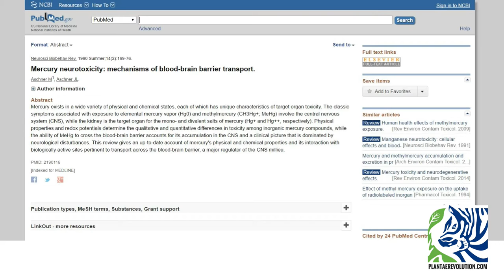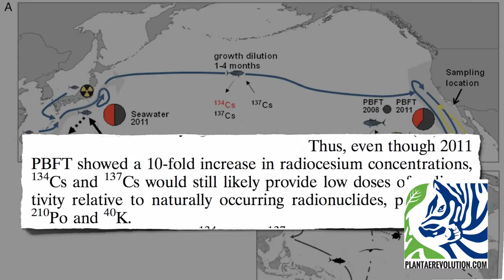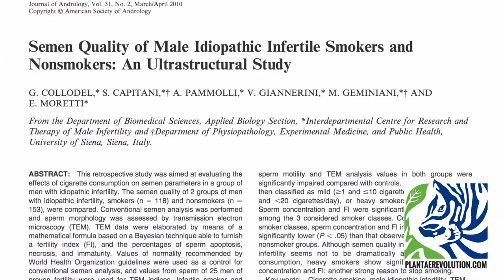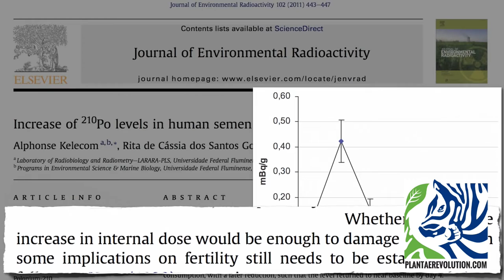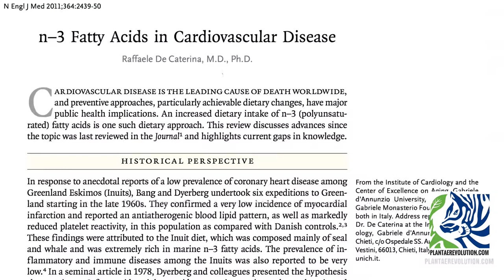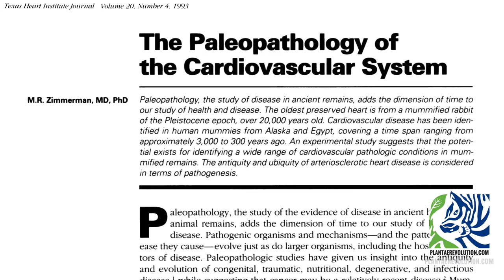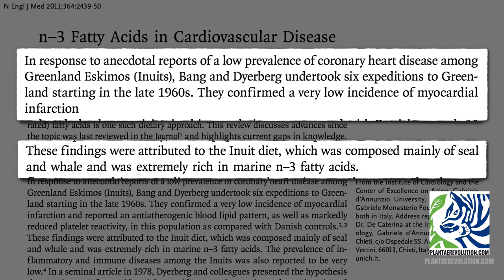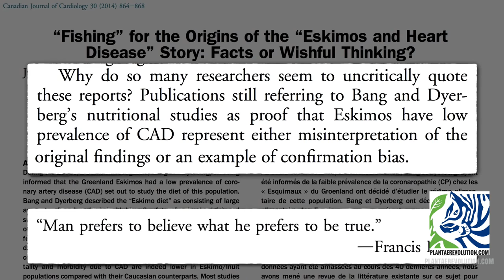EFECTOS DE COMER PESCADO | PR 266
EFECTOS DE COMER PESCADO | PR 266  ¿Cuáles son los efectos en nuestra salud de comer pescado?

REFERENCES
El vídeoy audio fueron creados por PlantaeRevolution.com.

También se incluyeron fragmentos de videos creados por Dr. Greger y su equipo